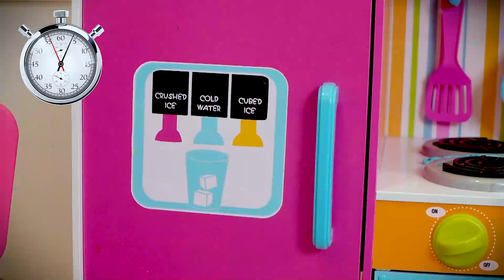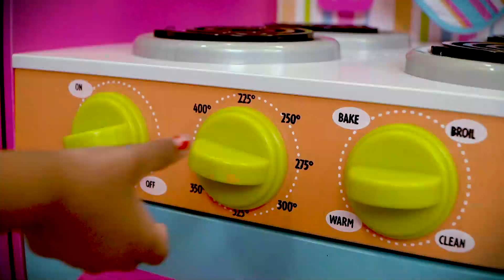Ayesha Pretend Play Kitchen Play Set with Cooking Food Toys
Ayesha pretend play cooking food toys with her kitchen toy play-set. Bunny came and wants soup. Ayesha cook soup with her kitchen toys but bunny don’t like it at all. Watch this funny cooking story for kids